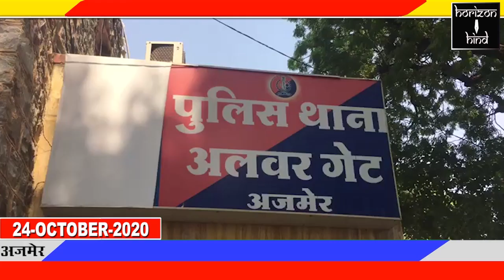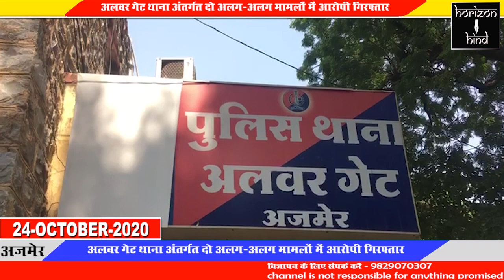Ajmer|अलवर गेट थाना अंतर्गत दो अलग-अलग मामलों में आरोपी गिरफ्तार | 24-10-2020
अलवर गेट थाना अंतर्गत दो अलग-अलग मामलों में आरोपी गिरफ्तार।

सट्टे की खाईवाली करते खाईवाल, तो अवैध शराब का बेचते शराब तस्कर को पकड़ा।

अलवर गेट थाने के सब इंस्पेक्टर दातार सिंह ने बताया कि 23 अक्टूबर को अलवर गेट थाने के हेड कांस्टेबल बालकिशन मय जाप्ता गश्त पर निकले तो मुखबिर से सूचना मिली कि अलवर गेट इलाके में कोई व्यक्ति सट्टे की खाईवाली कर रहा है। सूचना के आधार पर जब दबिश दी तो शीशा खान का रहने वाला आसिफ सट्टे की खाई वाली करते हुए पकड़ा गया। इसके कब्जे से 29300 रुपये की नकदी और सट्टा पर्ची जप्त की गई है।

बाईट- दातार सिंह

 इसी तरह गश्त के दौरान जादूगर में अवैध शराब के बेचान की सूचना मिली। जिस पर हेड कांस्टेबल बाल किशन ने मय जाप्ता दबिश देकर जादूगर में रहने वाले सुभाष उर्फ  मांगी को 105 पव्वे अवैध शराब सहित गिरफ्तार कर लिया। आरोपी के खिलाफ पूर्व में भी अवैध शराब बेचने के कई मामले दर्ज हैं। दोनों ही मामलों में मुकदमा दर्ज कर अनुसंधान किया जा रहा है।